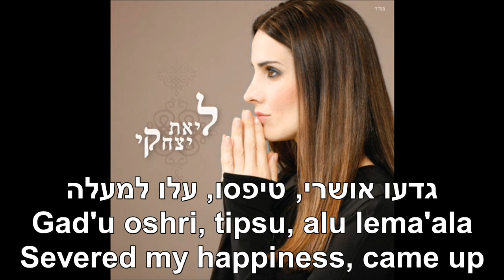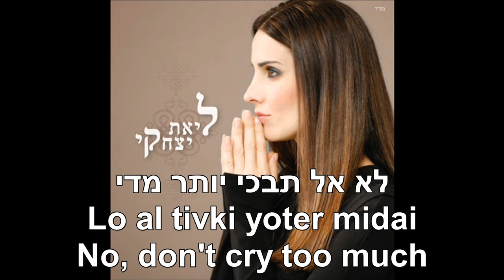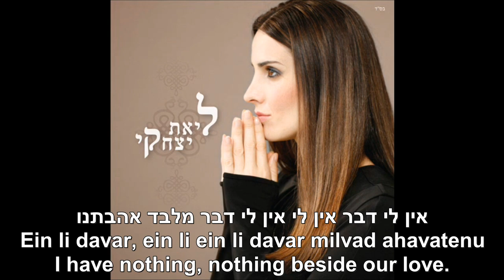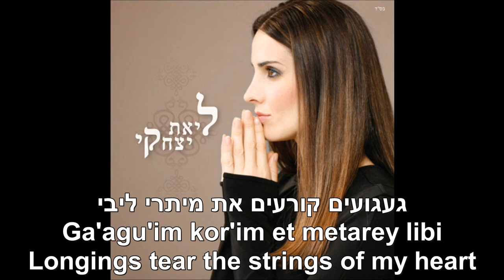Ain Li Davar I Have Nothing Liat Itzhaki Hebrew+English Lyrics אין לי דבר ליאת יצחקי תרגום